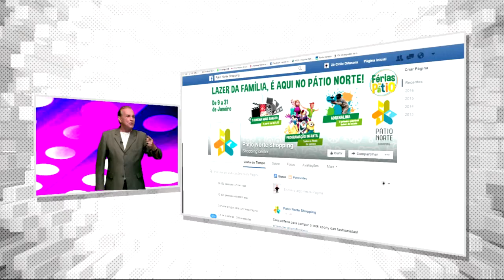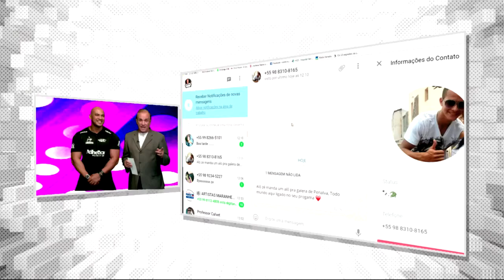RIBAMAR GALVÃO DICAS FITNESS e PÁTIO NORTE SHOPPING